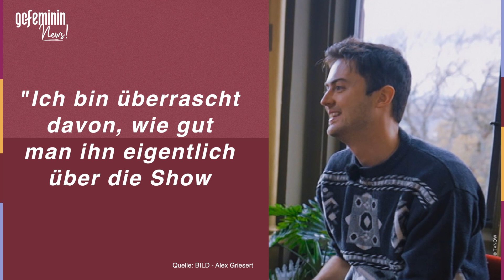Nach Bachelor-Drama: Jetzt spricht Nikos Bruder Klartext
Der Bachelor Niko Griesert sorgt für ein großes Liebes-Chaos. Während er selbst dazu schweigt, äußert sich nun sein Bruder Alex zum Drama.